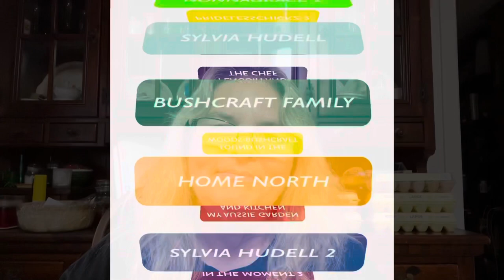Cleaning Out the Greenhouse - Part 1: Planting Asparagus, Mail Call and another Giveaway!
It is getting too hot in the Greenhouse and it is past time to get my plants and seedlings into the garden! I am going to start with my Mary Washington Asparagus seedlings!

Mail Call from Bonnie's Bargains and I do a reverse mail call for Blue-Collar Homestead!

You must be a subscriber, Like the video and Leave a comment telling me if you liked the video or not!  The deadline is June 5th at midnight! The prize is a $25.00 Gift card